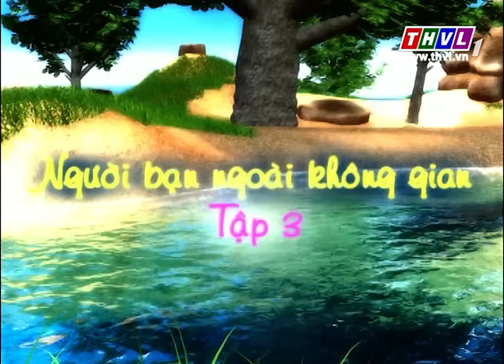THVL | Chuyện của Đốm - Tập 327: Người bạn ngoài không gian - Phần 3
Câu chuyện kể về chú Đốm tinh nghịch, dễ thương với các tình huống xảy ra trong cuộc sống và cùng rút ra nhiều bài học ý nghĩa. Được phát sóng lúc 19h55 từ thứ Hai đến Thứ Tư trên THVL1